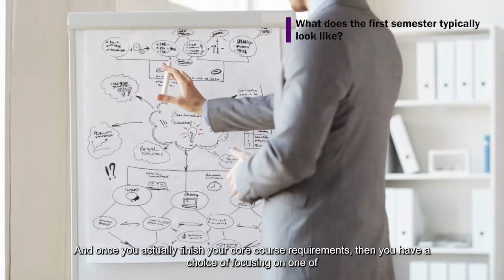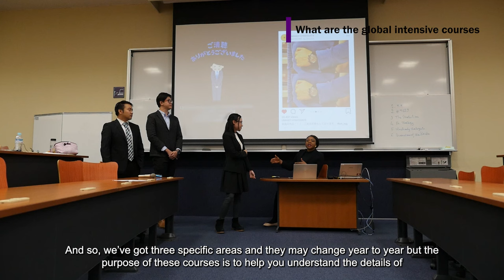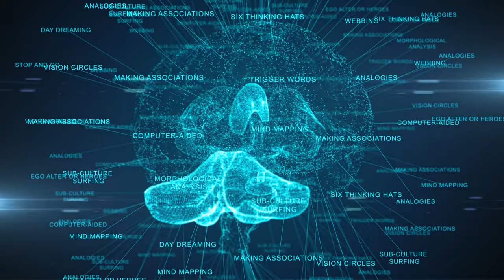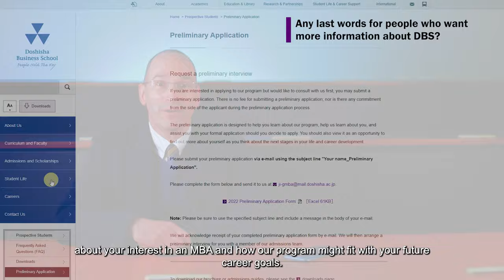Doshisha Business School: Global MBA Learn more about our curriculum with Professor Sugai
Since it’s establishment, Doshisha Business School has had a unique course structure that helps provide students the freedom to pursue courses in their focus areas while also furthering their professional value. DBS recognizes three major areas of focus for the students: Sustainability and Green Business, Culture and Creativity, and Business in Asia. All our courses fall within the umbrella of these focus areas.

In this video, Professor Sugai breaks down the curriculum structure for the new and potential students and explains in great detail what one can expect during their time at DBS. During the first semester, students enroll in some core courses that last a quarter and CAT (Critical and Analytical Thinking) which runs throughout the semester. CAT is a vital course during your time at DBS, as it allows you to explore your boundaries and acquire an idea of what your Master’s Thesis/Research Project Report would look like!

More detailed information is available on our website.

If you’re interested in pursuing an MBA in Kyoto, Japan, sign up for our Preliminary Interview now!

Experience an international MBA in the cultural heart of Japan and learn to look beyond “business as usual”.

Doshisha Global MBA students start by building a foundation in the standard MBA core subjects before designing their own programs of study by selecting from electives in advanced management and our three focus areas of Sustainability and Green Business, Culture and Creativity, and Business in Asia. All Global MBA courses are taught in English.

We encourage our students to become experts in their fields and challenge them to apply the knowledge that they have gained in the classroom to solve real and practical business problems. Our graduates not only have a thorough knowledge of a range of management-related subjects, they have practical experience in applying that knowledge to make decisions and solve real business challenges.

With an alumni network connecting through 70 countries, the diversity of our students has always been key to our MBA experience. We offer a variety of scholarship opportunities for international students and encourage them to deepen their experience and understanding of Japan by providing access to free Japanese language courses.

Apply to the Preliminary round of interview at Doshisha Business School

Check more Doshisha Business School videos!

Global Business and Management Studies (Global MBA)

Doshisha Business School, Doshisha University

Kyoto, Japan